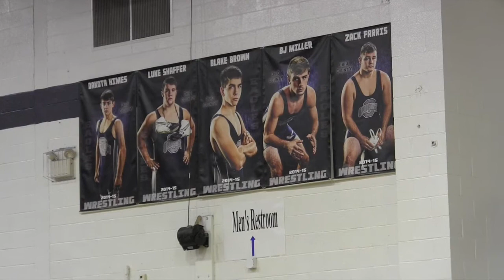OC Wrestling Senior Night 1-16-15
Ohio County High School Eagle Wrestling Senior Night 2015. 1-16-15